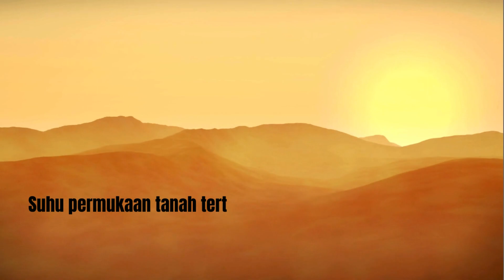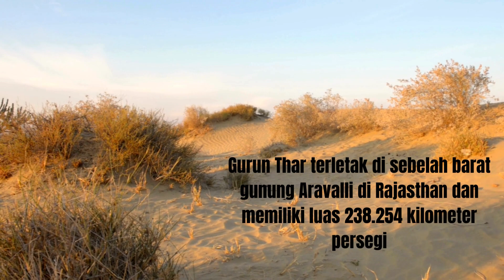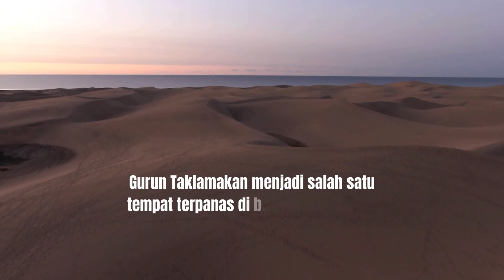7 Gurun Terpanas di Dunia Suhu Bisa Mencapai 80 derajat Celcius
7 Gurun Terpanas di Dunia dengan Suhu Bisa Mencapai 80 derajat Celcius ini berada di gurung terbesar  dan gurun terluas di dunia. gurun ini dengan tingkat kepanasan mampu menjadi gurun terkering di dunia selama tingkat suhu terus berlangsung. dan juga ada banyak kehidupan hewan di gurun pasir sampai saat ini.